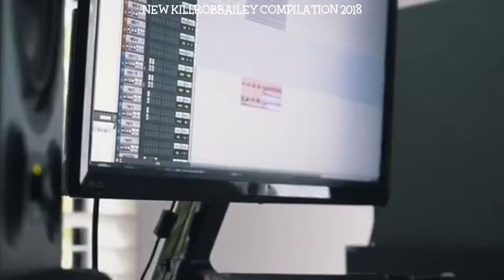Funny killrobbailey or Rob Bailey Instagram Compilation 2018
Credit: @killrobbailey On Instagram